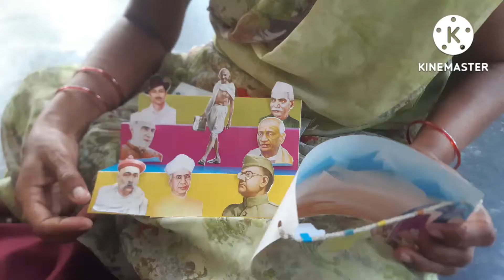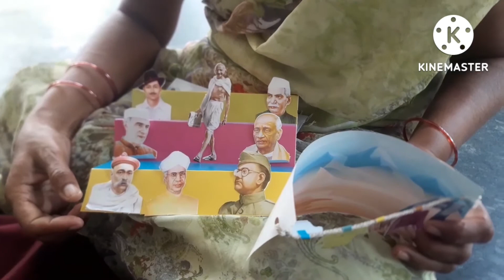Ashu first uniform # How i spend time first day in my school as a teacher kids art zone activities.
Hi,
Frds,
my channel name is
Ashvi vlogs in Telugu.

If you like my channel plz Subscibe my channel